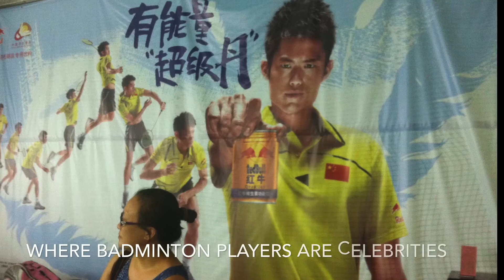Glasgow School of Sport Badminton Exchange to Dalian, China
Glasgow School of Sport has just set up a badminton exchange with Dalian in China. In October ten players and two coaches will travel there to train alongside some top junior players from Liaoning province and experience the food, culture and traditions of such an amazing place.  This video captures some of what they can expect.